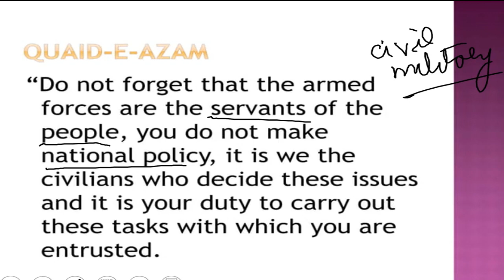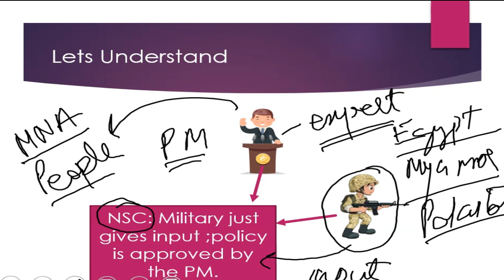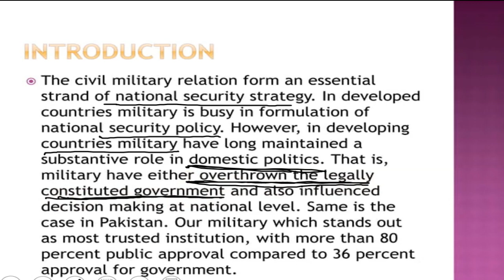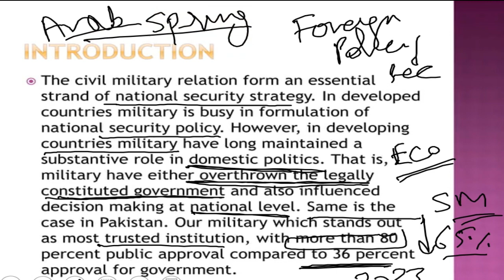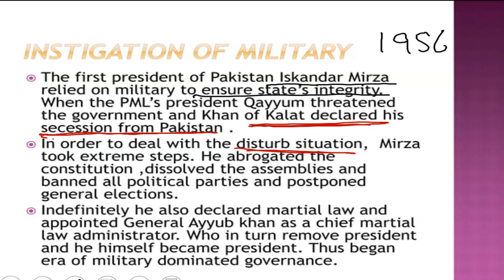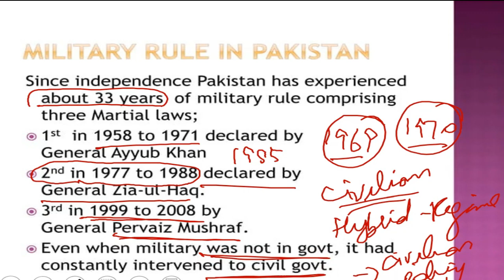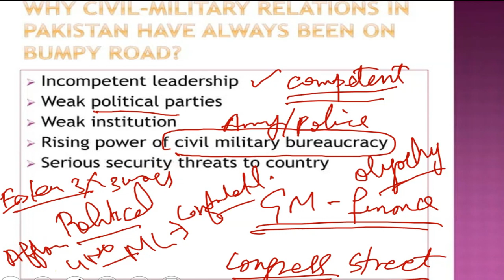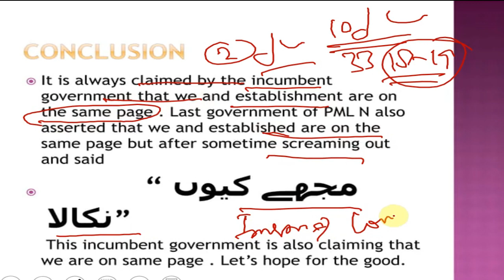Civil Military Relations in Pakistan in Urdu |Civil Military Relations in Pakistan CSS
The lecture deals with civil military relations in pakistan. CIVIL MILITARY RELATIONS IN PAKISTAN is an important topic for css aspirants. Therefore, this topic has been elabortated with historical examples in detail.